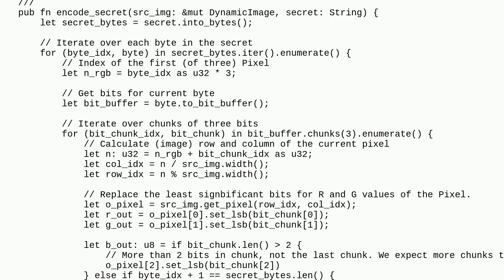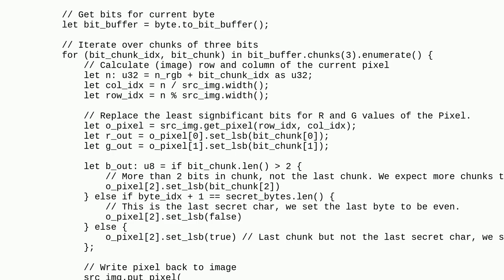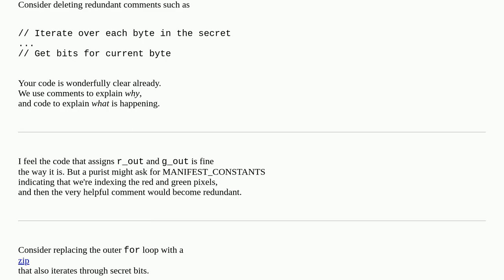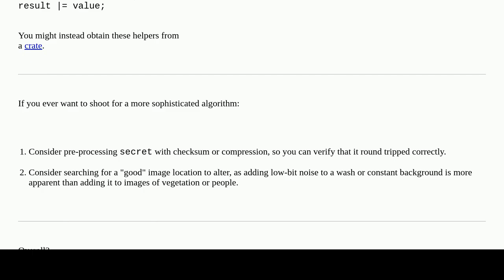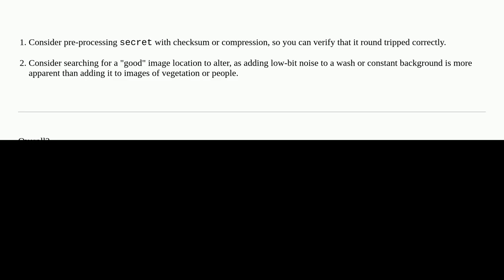Text to image steganography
A special thanks goes out to the community

  steganography algorithm performance rust